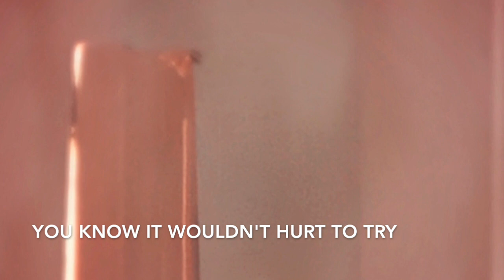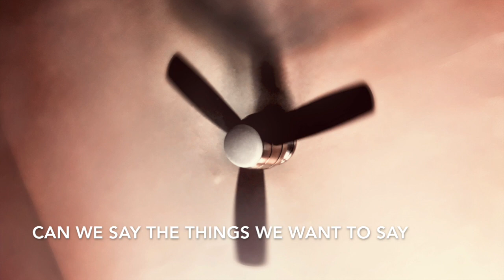Pyramid by Paul Hayward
Pyramid, from Paul Hayward's full-length CD "Many Colors." Words, Music & Art by Paul Hayward